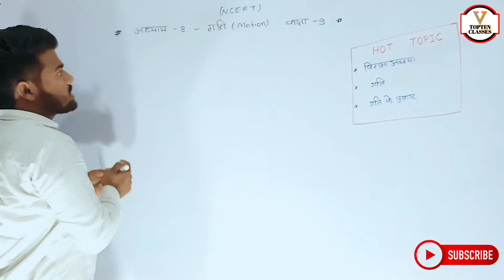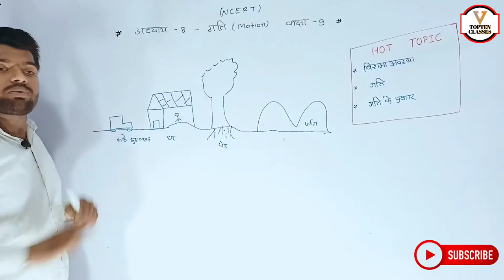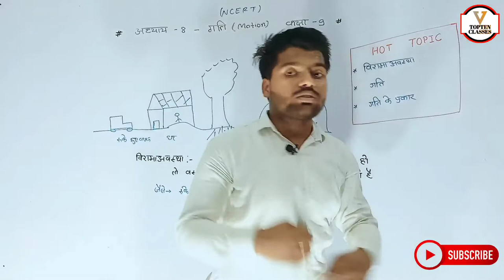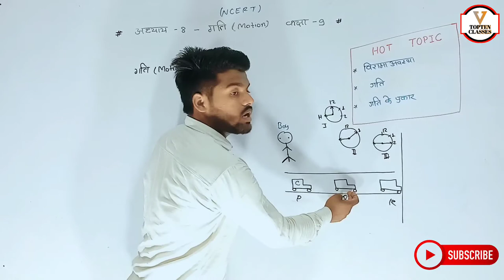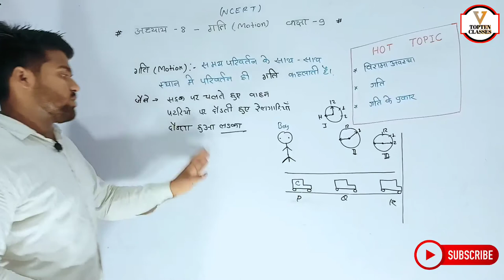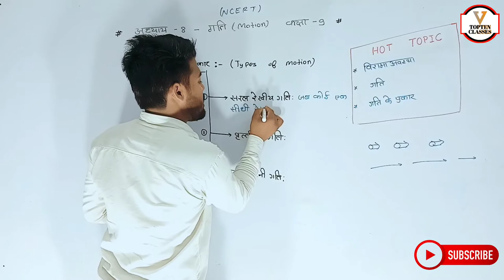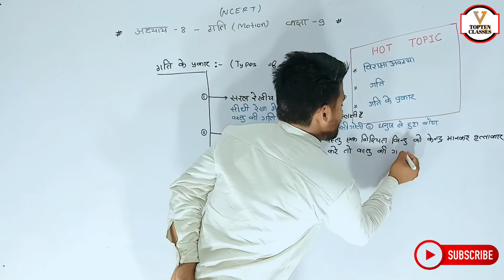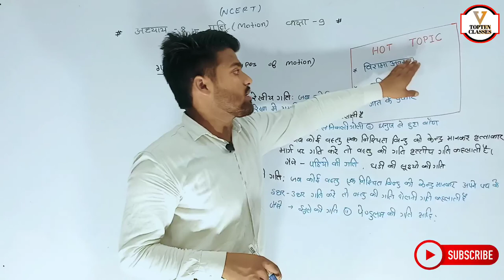Physics Class 9th Chapter 1 | Hindi Medium | गति | भौतिकी 9th | Aniket Sir...